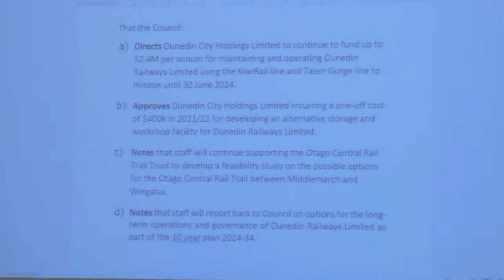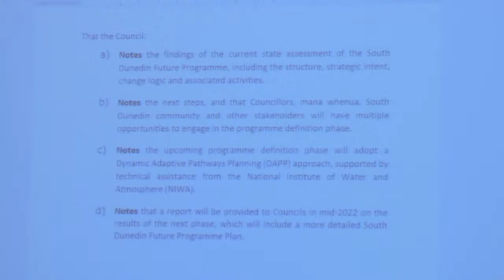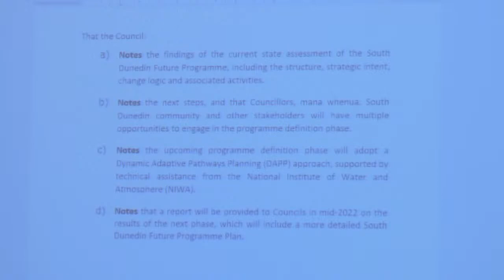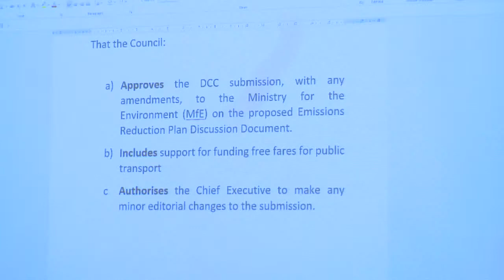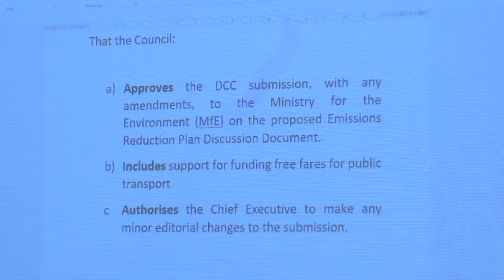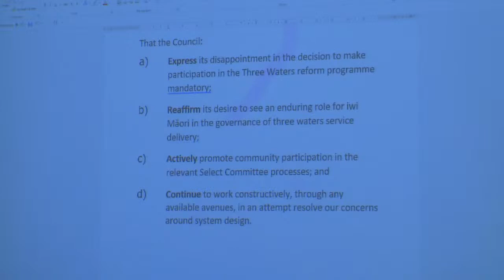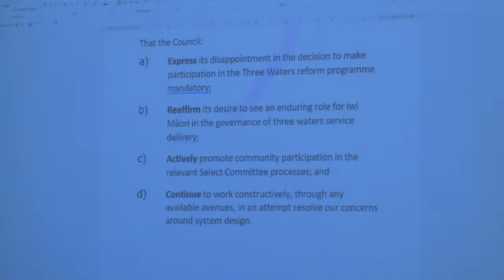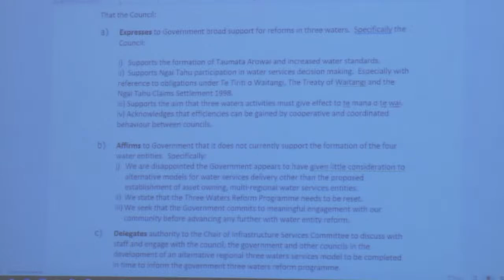Council Meeting - 23 November 2021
Coverage of the Dunedin City Council Meeting held on Tuesday 23 November 2021, 10am.  Please note our livestream coverage may be paused from time to time during breaks in proceedings.